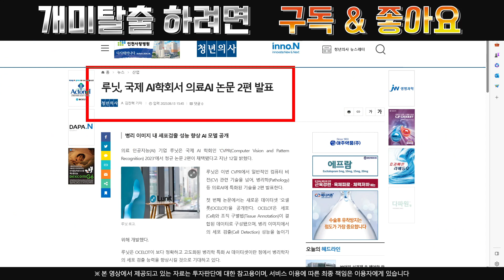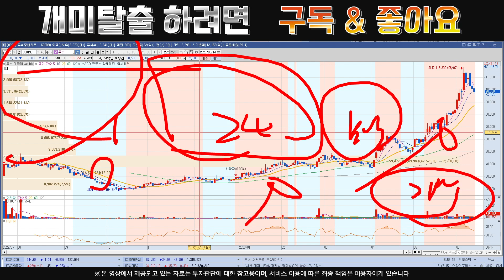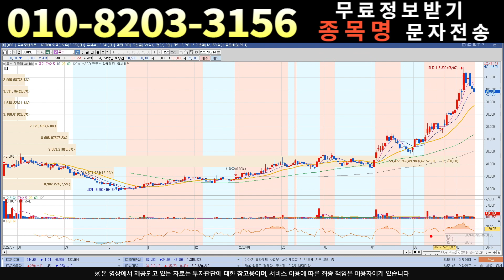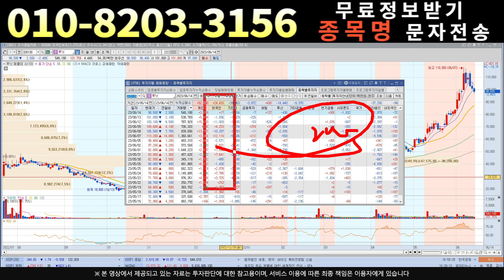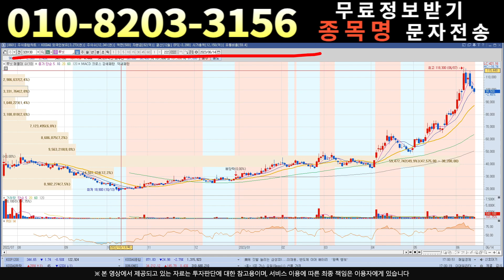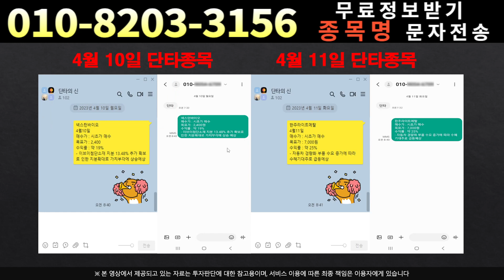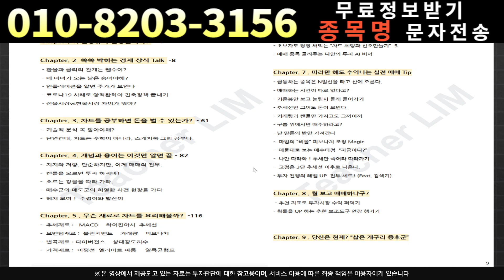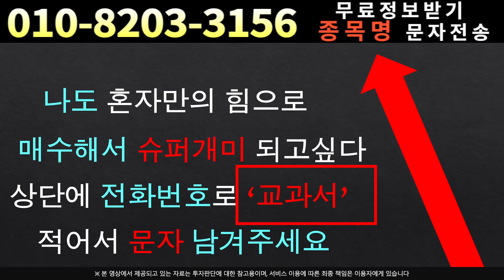[주식]루닛 - 세력 뒤통수 치는법!!!이 기회를 놓치지 마세요?